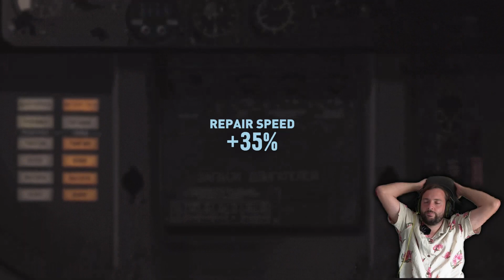Highfleet: Estrategia, Navíos Voladores y la Ocasional Pérdida de la Cordura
¿Listo para un viaje emocionante hacia los cielos repletos de acción estratégica? En este análisis exploraremos Highfleet, un fascinante juego que fusiona estrategia, combates navales y una pizca de ajedrez en un escenario postapocalíptico. Imagina dirigir tu propia flota de navíos voladores, enfrentando desafíos que van desde cálculos tácticos en tiempo real hasta la toma de decisiones políticas cruciales. Tendrás que planificar rutas, operar radares y administrar recursos mientras te abres camino hacia la victoria. Pero cuidado, aterrizar una nave puede ser arriesgado, y en este mundo devastado, la supervivencia es una lucha constante. Si eres fanático de los juegos que exigen tanto estrategia como reflejos, Highfleet podría ser tu próxima obsesión. ¡Prepárate para sumergirte en una experiencia donde la estrategia y la emoción se fusionan en un torbellino de acción estratégica!